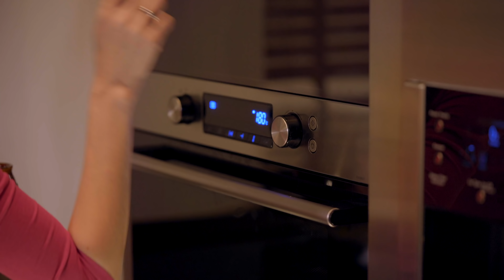BROWNIE LEPSZE NIŻ SEKS?!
✨Mam przepis na brownie, które rzekomo jest lepsze niż seks 🔥A jakie się okaże? Sprawdźmy! A jakie są Wasze ulubione ciasta? Czekolady do gotowania i degustowania są dostępne w moim Domu Czekolady, o tu

❔Po co to wszystko robię? ❔

Przyszedł taki dzień, kiedy odkryłam, że potrzebuję w życiu kilku zmian. Zaczęły przeszkadzać mi powtarzalne wieczory i stałe schematy. Chciałam znaleźć przestrzeń dla siebie, kilka chwil w ciągu dnia, które będą tylko dla mnie. Długo szukałam czegoś co mnie zachwyci, zainspiruje. I w końcu udało się – odkryłam, że świat czekolady jest równie ciekawy jak świat szlachetnych win i rzemieślniczych piw. Okazał się jednak o wiele bardziej niepoznany. Dlatego pokornie zaczęłam szukać informacji, uczyć się i szybko czekolada stała się ważną częścią mojego życia. Odkryłam też, że obrosła wieloma mitami, z którymi wkrótce się zmierzę! Czekolada dała mi dużo radości, spokoju, ale też bardzo mnie zaskoczyła. I jestem przekonana, że dla Ciebie też może być wielkim odkryciem. Dlatego pozwól, że stanę się Twoim przewodnikiem po świecie czekolady.

Prowadzę również internetowy Dom Czekolady, do którego sprowadzam najciekawsze czekolady z całego świata. Właśnie tam przygotowałam dla Ciebie wyjątkowe smaki, które mnie zachwyciły. Ty też sobie na nie pozwól i daj się im zabrać w niesamowite podróże.

Naprawdę wierzę, że czekolada stanie się ważna również w Twoim życiu!

🔥Ściskam, Natasza Kotarska